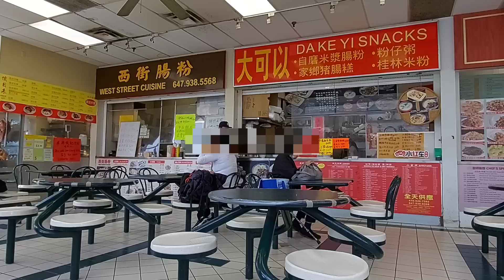今日比較兩間粥店#多倫多#加拿大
Evergold Centre